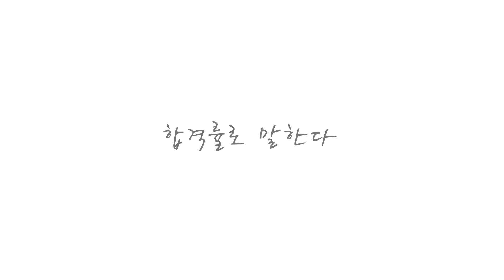[경찰 합격자 인터뷰] 누가 뭐라하든 난 내 길을 간다 l 23년 1차 경찰시험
대구광역시 중구 중앙대로 390 (동성로 3가) 센트럴엠빌딩 6층